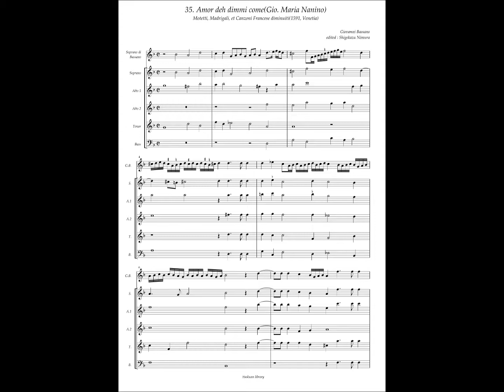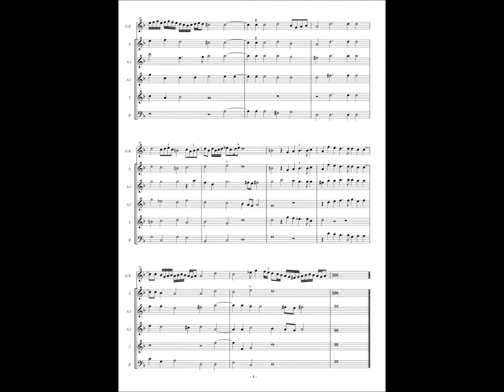Giovanni Bassano, Motetti...diminuiti No.35 Giovanni Maria Nanino, "Amor deh dimmi come"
Giovanni Bassano(ca.1560 - 1617)
Motetti, madrigali et canzone francese(1591, Giacomo Vincenti, Venetia)
Manuscript from original(1890, copyist : Friedrich Chrysander)

original :
Giovanni Maria Nanino(ca.1543 - 1607)
Spoglia Amorosa Madrigali a Cinque Voci(Girolamo Scotto, Venegia,1584)